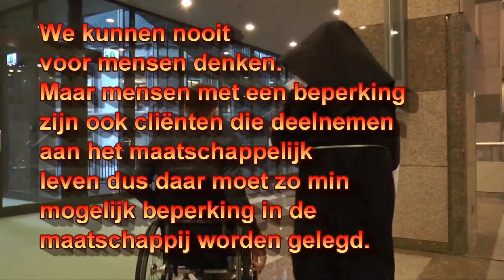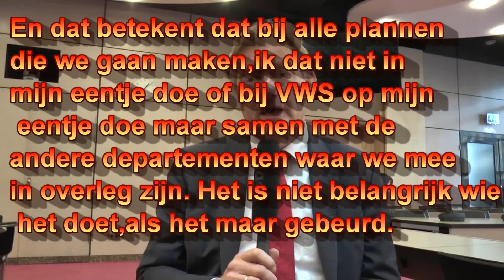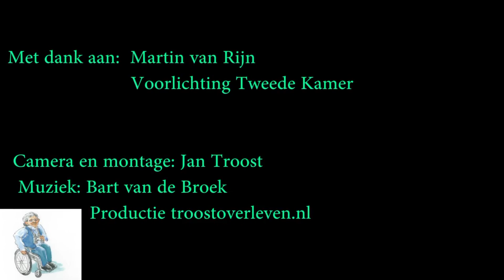BEELD OF ONDERTITELING interview Martin van Rijn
Ook bij het Terug naar de bossen Journaal voldoen we niet altijd aan het VN Verdrag. De doven en slechthorende gemeenschap geven ons een lesje in ondertitelen. Waar wij in beelden en geluid denken. Vergeten we wel eens wat het betekend als je niet kan horen. Met dank aan Eva Westerhof Voorzitter Dovenschap voot de wijze les en Frans van de Herp voor het ondertitelen. Goede actie